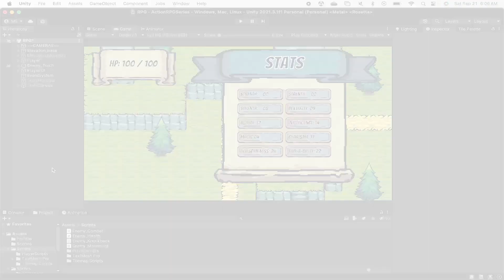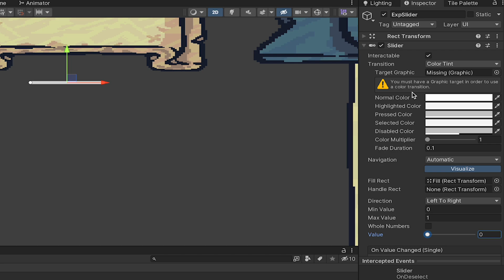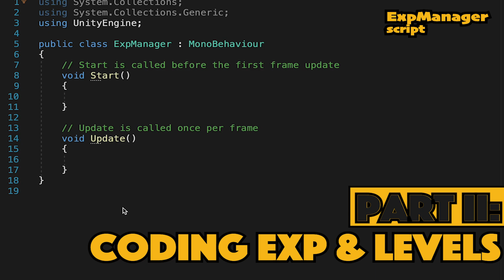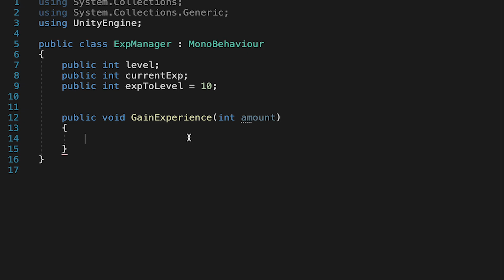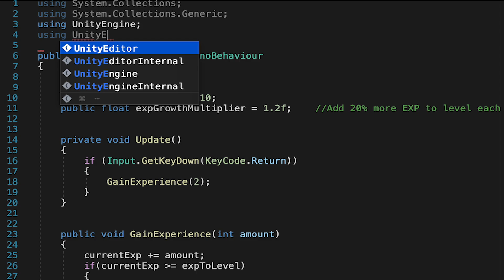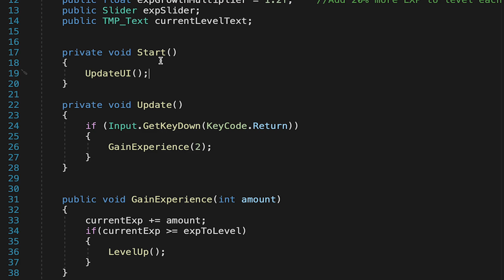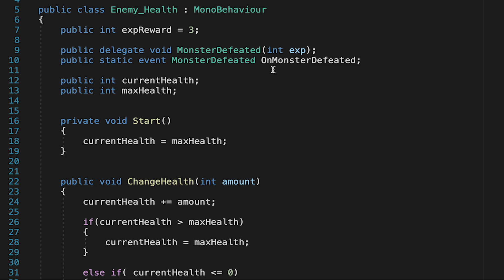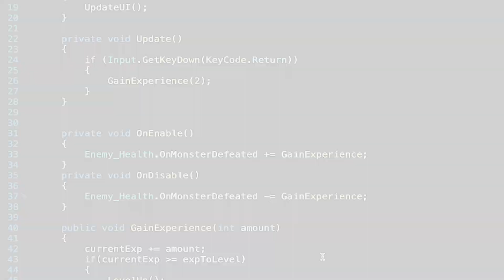Experience and Levelling System in Unity (with Experience Slider Bar)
Experience points and levelling are an important part of most RPGs, so in this video, we'll implement a system that will set us up for both. We will also lay some ground work that will set us up for an upcoming video where we will add a Talent Tree with unlockable abilities.

This video works as a standalone, and will introduce the concept of the Observer Pattern, a powerful way to send message between scripts, without introducing tight coupling which can cause problems as our game grows.

Feel free to enjoy this video on its own, or as part of a beginner-friendly series where we create an Action RPG in the style of Zelda: A Link to the Past.

RELEASE SCHEDULE
I'm planning to release one video a week until the series is complete. If you'd like to help out a little studio to speed up this process, feel free to give me a Super Thanks, check out my patreon account, like this video, or leave me a comment.

ASSETS USED
Assets used in this video are from PixelFrog's "Tiny Swords" asset pack. You can find the asset pack on itch.io :

With a little support, I can make time to double the release schedule, providing two videos each week. Check out the campaign:

🎹 MUSIC 🎹
Town Music
Night Run Studio
from the Willard Soundtrack